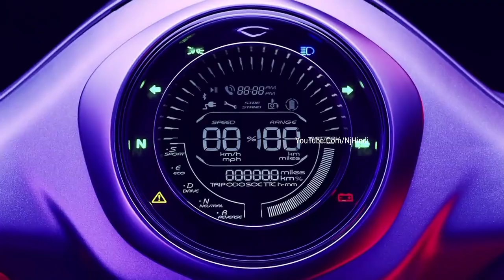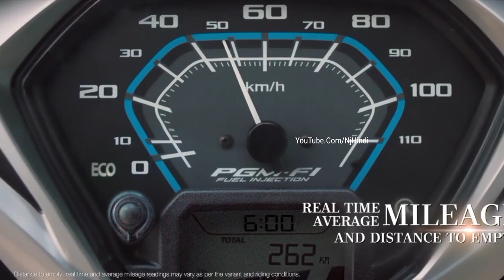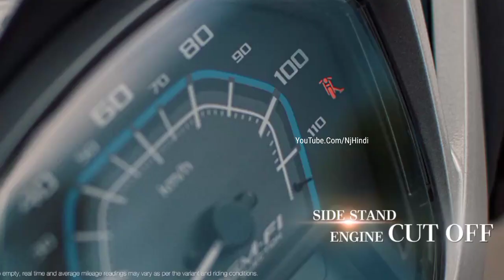Honda लॉन्च Activa 7g EV स्कूटर !! Simple One की छुट्टी, देगा 180Km, का माईलेज। कीमत महज इतनी सी.🔥🔥🔥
मिलते है अगले नए विडियो में- तब तक के लिए इतना पियार देने के लिए आपका बहुत-बहुत धन्यवाद .❤️